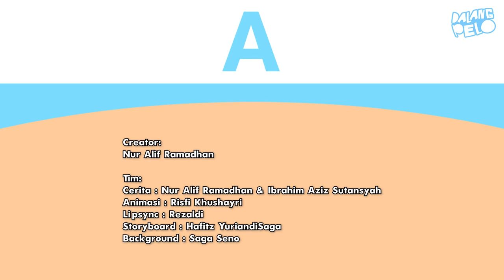Video yang lagi viral dimedia sosial dalang pelo terbaru 2021